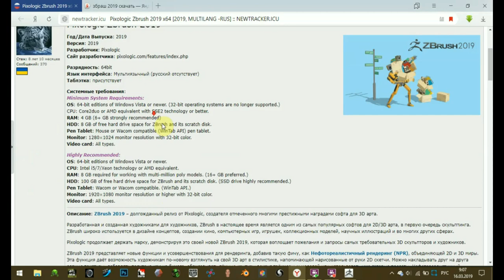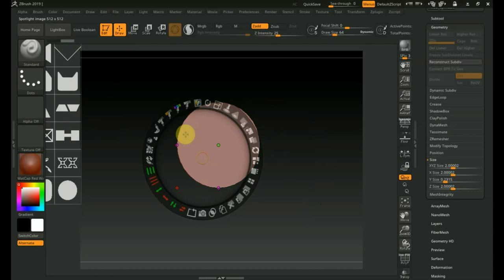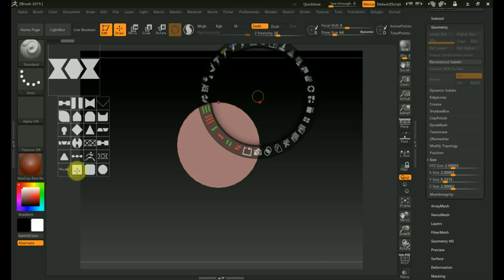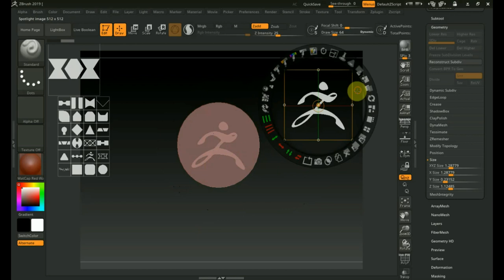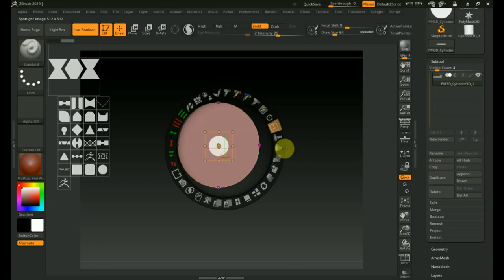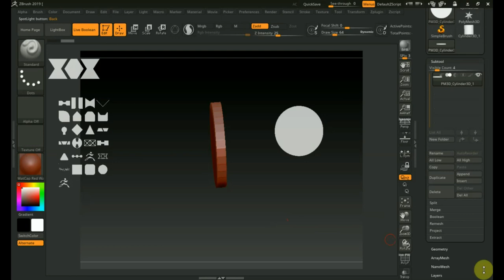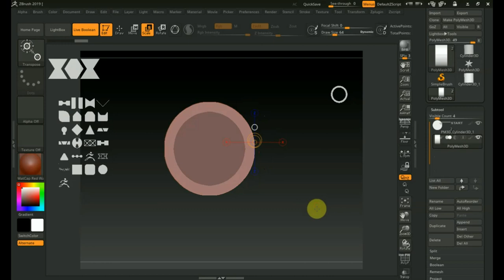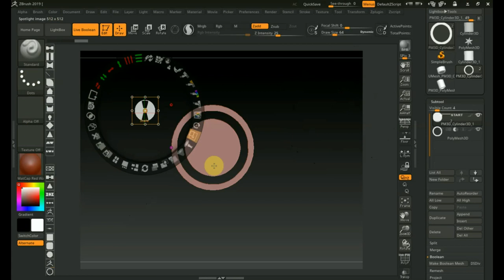Zbrush 2019 снимок прожектора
в этом ролике рассмотрим spotlight snapshot снимок прожектора